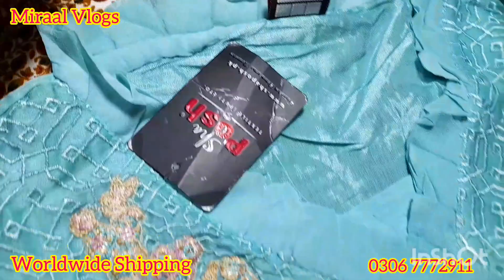Sha Posh Shopping Hual Flat 50% Off Summer Clearance Sale | 2 Oct 2022 |Miraal Vlogs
Sha posh
Sale
Sha posh shopping hual
Shopping vlogs
End season sale